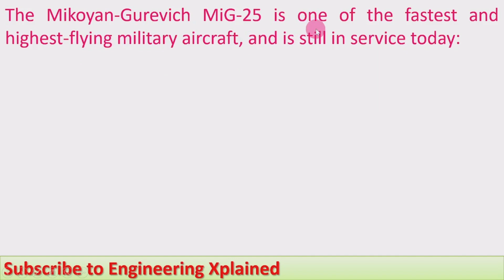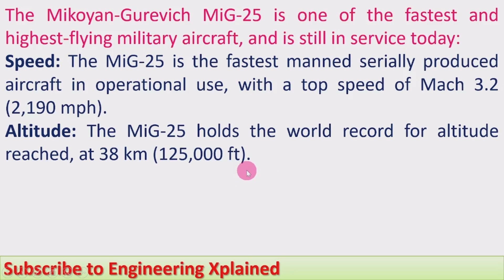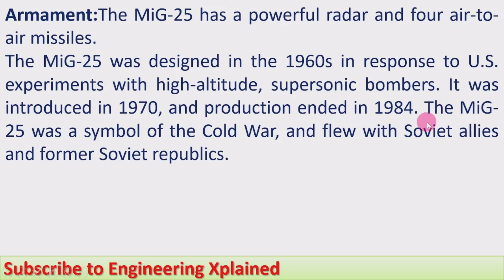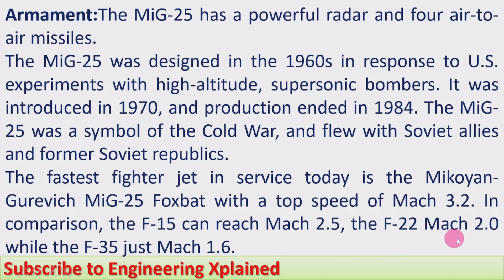Fastest Fighter Jet Ever in Service MiG 25 | Defence and Science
Fastest Fighter Jet Ever in Service MiG 25
Defence and Science

Welcome to the Engineering Xplained YouTube channel which provides valuable information and guidance for engineering students.